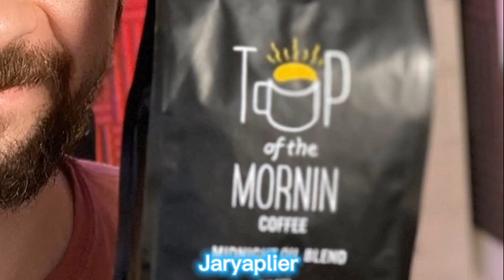My Jacksepticeye Greenscreen Videos: Complete Cut!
so this is a complete cut of all of the Jacksepticeye Greenscreen Videos, Back at the start of 2023!
I am so sorry for some scenes and personally find the Videos I tried with myself included, cringe 😅